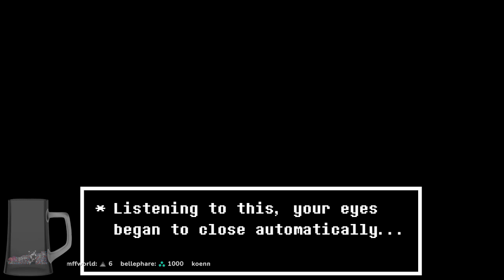1ShotStreams - IMPORTANT ANAGRAM - Deltarune Chapter 2 w/Joe Pt1 (Blind)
Toby Fox is up to his old tricks again, so it's time to once again take control of the Lightners and fulfill the ancient prophecy of Deltarune! Do I have what it takes to... be a big shot?

No Overlay for this one due to not being conceptualized back then!